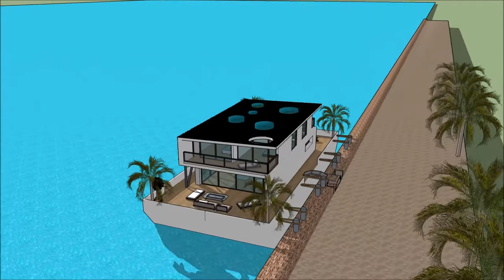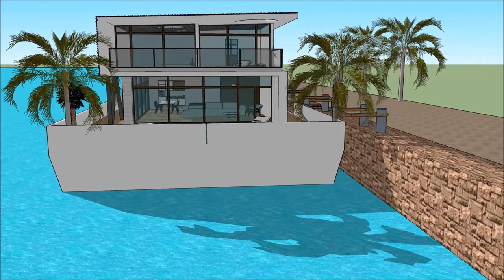Houseboat 船屋 living magazine Guangzhou Macau Shenzhen in CHINA Holiday Rental Vacations by house boa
The Houseboat 船屋 living magazine Guangzhou Macau Shenzhen in CHINA Holiday Rental Vacations by house boa is made to sustain quality of life:

The Houseboat 船屋 living magazine Guangzhou Macau Shenzhen in CHINA Holiday Rental Vacations by house boa includes an Extravagant Barge Design ready for the extravagant user to rent the barge Houseboat

The Houseboat 船屋 living magazine Guangzhou Macau Shenzhen in CHINA Holiday Rental Vacations by house boa has three level plans with basement underneath it, which consist all the facilities needed for the renter. The Houseboat Barge has a unique modern contemporary design with unique architectural features. It has its own lounge area with gorgeous view of the bay.